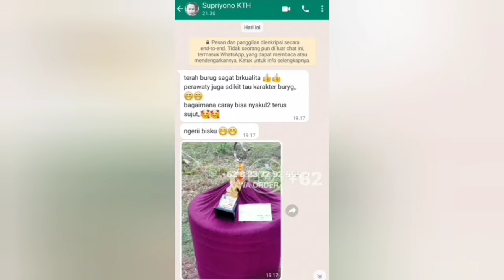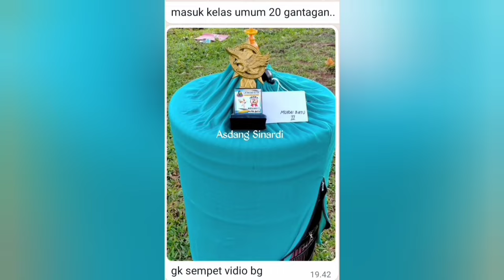TROTOL SUSAH MANDI KERAMBA‼️CARANYA GAMPANG‼️LAKUKAN CARA INI JAMIN BERHASIL‼️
Penting kami katakan ini sebelum mau order atau berkomentar di sini, harus tonton dulu semua video-video kami, baik itu tentang panen, pengiriman seluruh Sumatra, seluruh Jawa, dan Kalimantan, juga video-video testimoni transaksi, barang di kirim sampai tujuan selamat, dan juga sampai pelanggan kami yg juara, agar tidak salah paham, ada harga maka ada kualitas.